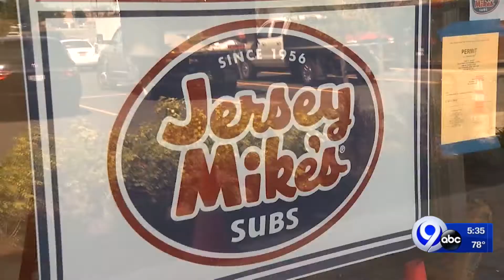Blaze Pizza to open before Jersey Mike's in DeWitt: Your Stories